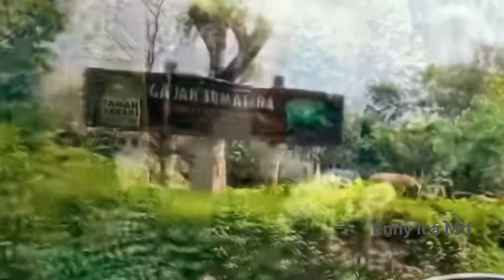Taman Safari Bogor Wisata November 2023 l Destinasi Wisata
Taman Safari Indonesia adalah tempat wisata keluarga berwawasan lingkungan yang berorientasi pada habitat satwa di alam bebas. Taman Safari Indonesia terletak di Desa Cibeureum Kecamatan Cisarua, Kabupaten Bogor, Jawa Barat atau yang lebih dikenal dengan kawasan Puncak.